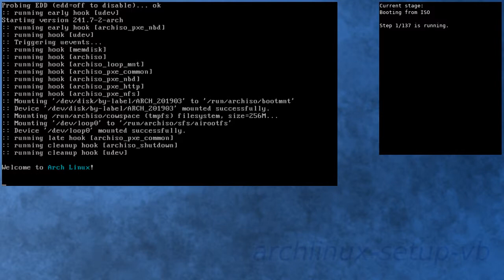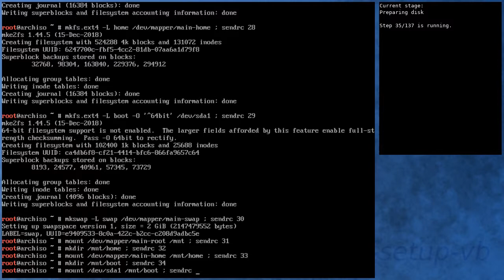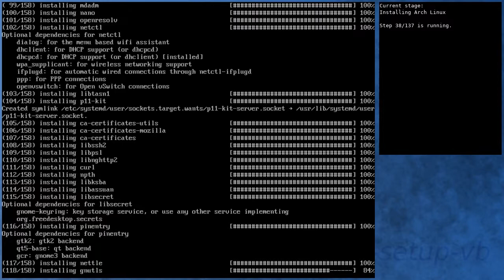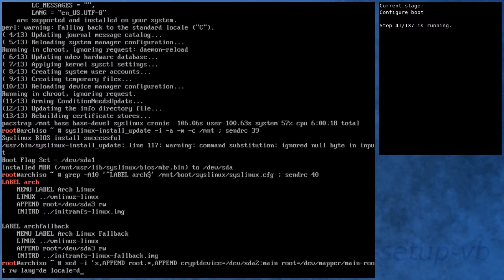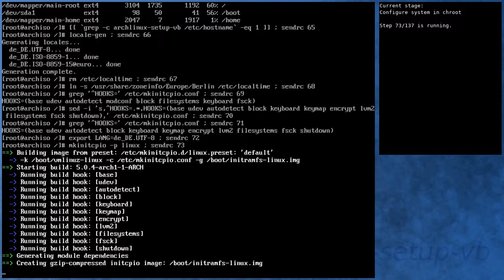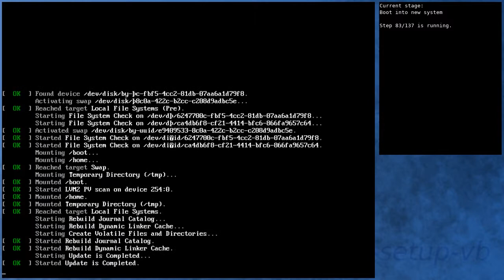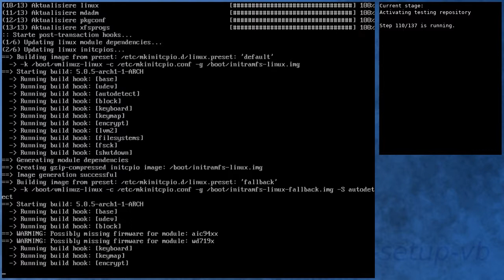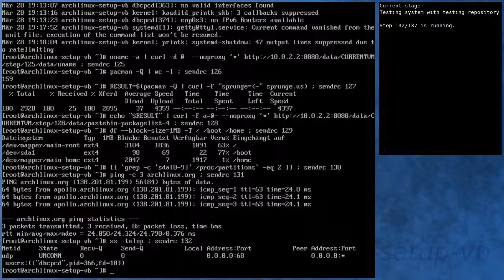Arch Linux installation recording to kernel 5.0.5-arch1-1-ARCH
Summary:
[00:00] Booting from ISO
[00:43] Preparing
[01:42] Preparing disk
[03:26] Installing Arch Linux
[09:29] Configure boot
[09:47] Configure system
[10:39] Configure system in chroot
[14:14] Boot into new system
[15:23] Running in new system
[16:45] Activating testing repository
[20:02] Booting to system with testing repository
[21:01] Testing system with testing repository
[22:14] End

Kernel details:
4.20.13-arch1-1-ARCH (ISO)
5.0.4-arch1-1-ARCH (after installation)
5.0.5-arch1-1-ARCH (after enabling [testing])